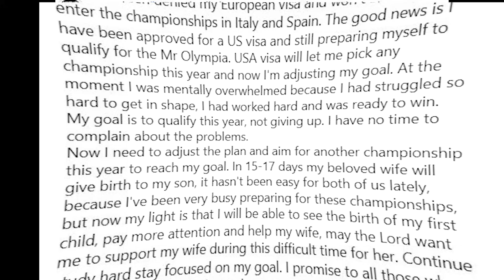Regan Grimes is chasing Derek Lunsford + Bad news for Goodvito fans + Brett & Behrooz 9 weeks out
Timestamps
0:00 GoodVito
0:39 Visa Denied
2:02 Brett Wilkin
2:53 Behrooz Tabani
3:50 Regan Grimes
4:40 Regan on Derek
5:41 Cracking top 6 ?

Code :rogier25